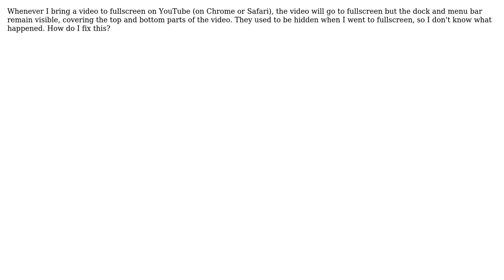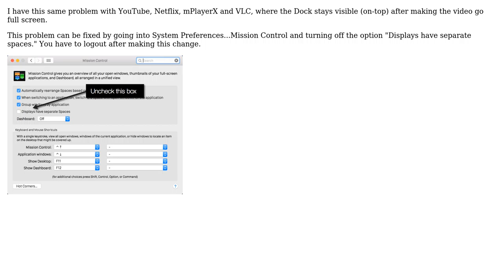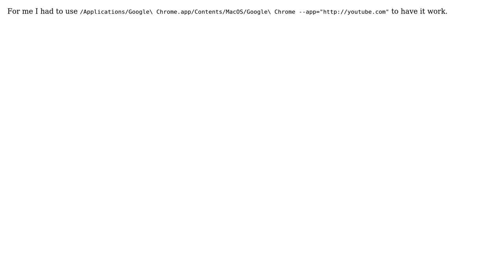Apple: Full screen YouTube still shows Dock and Menu Bar (6 Solutions!!)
Apple: Full screen YouTube still shows Dock and Menu Bar

With thanks & praise to God, and with thanks to the many people who have made this project possible! | Content (except music & images) licensed under CC BY-SA | Music | Images & others | With thanks to user Tim user Tassos Kard user Nicolas Trahan user Leszek Szary user John Coxon user Jens Erat user IcEBnd user grg user flakshack and the Stack Exchange Network Trademarks are property of their respective owners. You are responsible for your own actions.